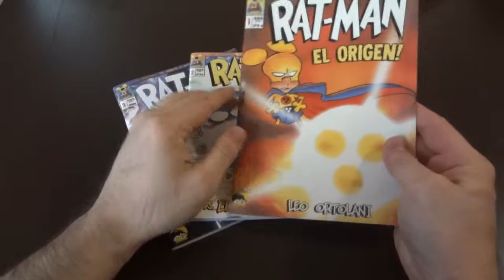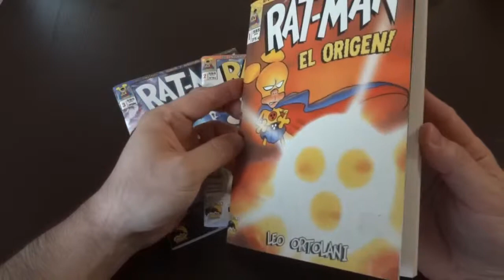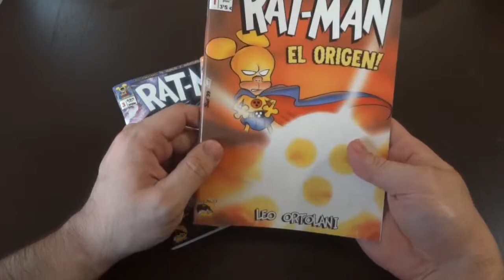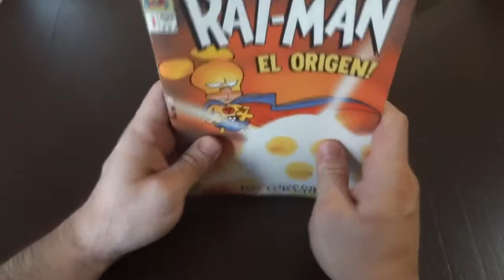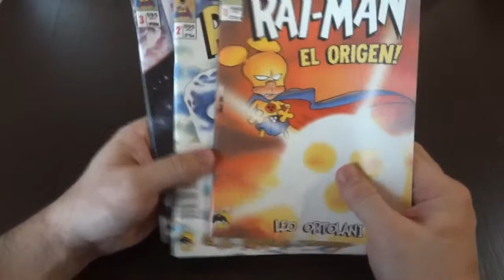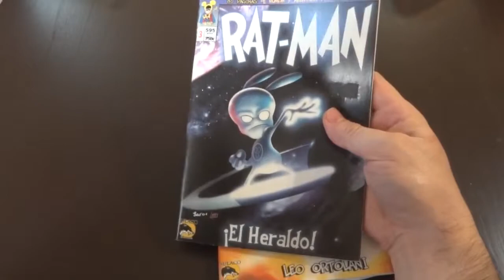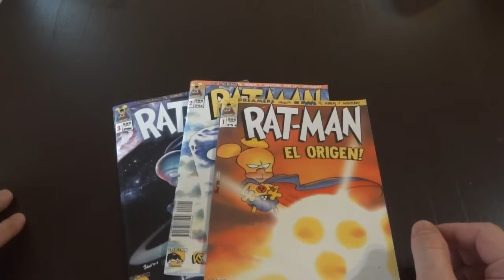Rat-Man de Leo Ortolani 1, 2 y 3 - Video Comic Review #1 - En Español.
TodoComicsShop.
Video Comic Review de "Rat-Man" #1, 2 y 3 - Edición española.